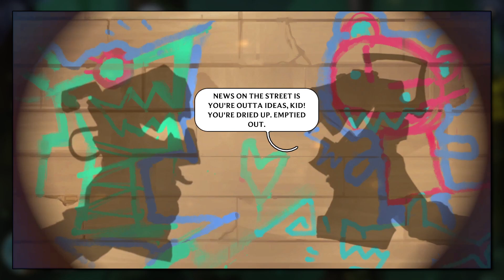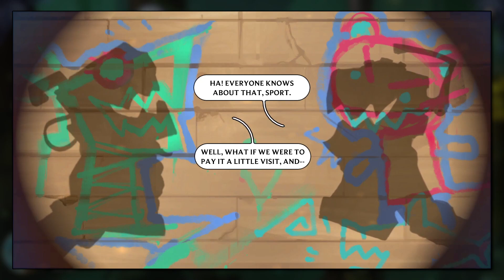Runeterra Jinx part 1